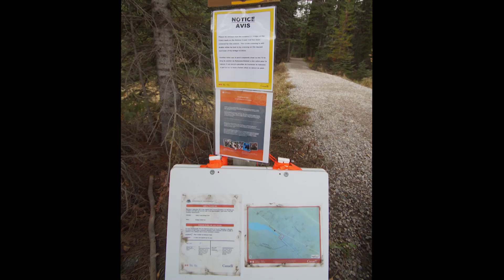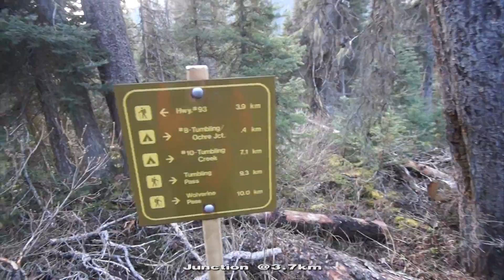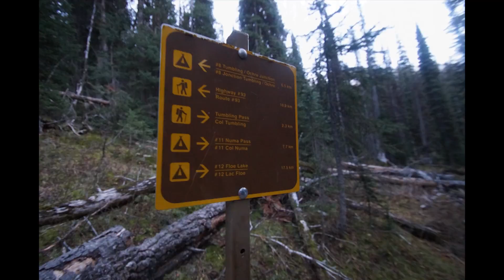The Rockwall Solo Backpacking, Day 1 - 42km, Kootenay National Park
Backpacking
Tumbling/Helmet/Ochre Loop
Kootenay National Park, BC
42km/840m

Day 1
Paint Pots - Tumbling Creek Campground 11.5km/485m